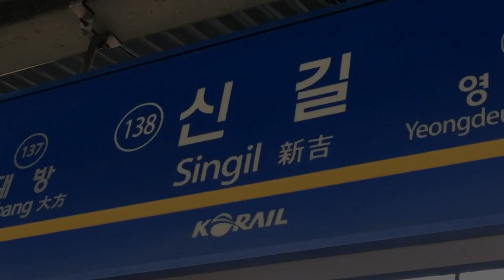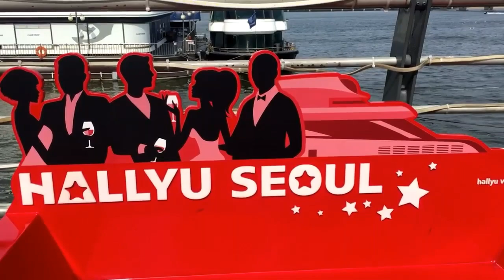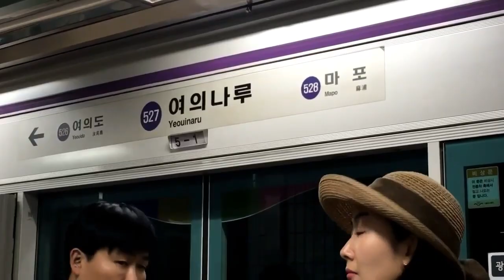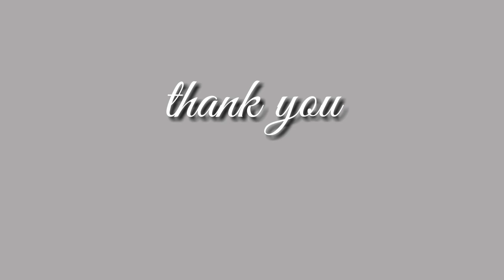Indahnya Bunga Sakura Di Korea Yeoido Park Seoul Korea